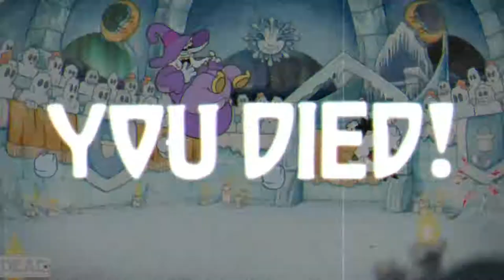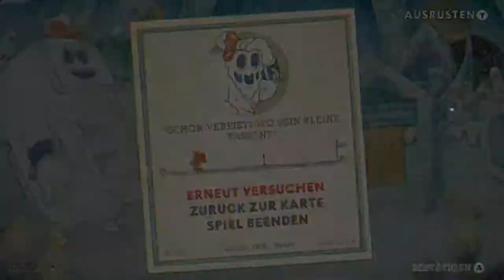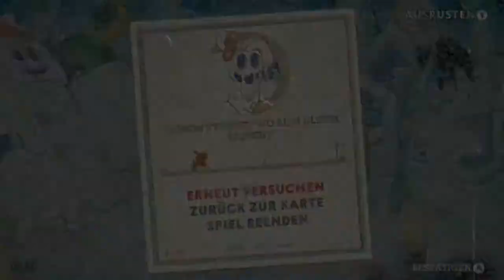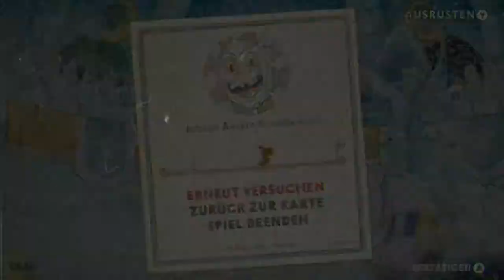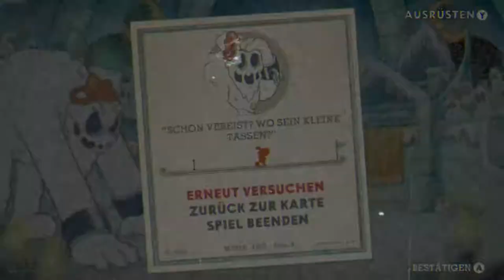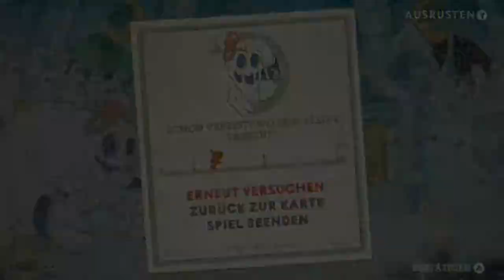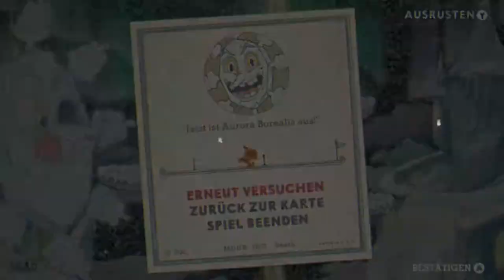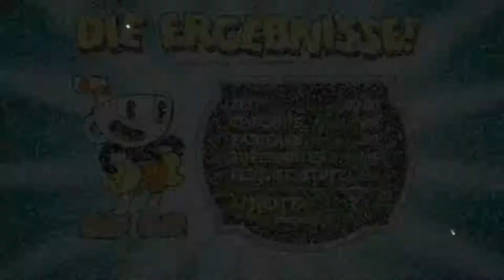✪ Lets Play Cuphead DLC / Xbox SX / Switch deutsch #05 Kampf dem kalten Kult ✪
In "Cuphead - The Delicious Last Course" bekommen Tassilo und Pottkopp Gesellschaft: Fräulein Kelch steht ihnen in einem DLC-Abenteuer auf einer bislang unbekannten Insel zur Seite! Nutze neue Waffen, neue Zauber und Fräulein Kelchs neue Kräfte im Kampf gegen durchtriebene, bildschirmfüllende Endgegner, um Meister Salzbäcker im definitiven und herausfordernden "Cuphead"-Abenteuer zu unterstützen. • Vorhang auf für Fräulein Kelch: ein brandneuer, spielbarer Charakter mit neuen Kräften und dafür angepasster Steuerung. Nach dem Kauf kann Fräulein Kelch sowohl die DLC- als auch die Abenteuer des Hauptspiels erleben! • Bereise eine bislang unbekannte Tintenfassinsel und verprügle die abgefahrensten und fiesesten Endgegner, die die "Cuphead"-Welt bislang gesehen hat! • Entdecke neue Waffen und Zauber, mit denen du knifflige Herausforderungen überwinden und neue Rekorde bei alten Endgegnern setzen kannst! • Hilf Meister Salzbäcker in einem brandneuen Abenteuer dabei, das Geheimnis des legendären wie rätselhaften Kelchs zu lüften!

*👉 Findest du im XBOX SHOP / Switch E-Shop

MEIN EQUIPMENT

lets play, cuphead, jump run, xbox series x, jump shoot, chalize, xbox, deutsch, series x, hardcore, abenteuer, microsoft, Xbox Series X, Walkthrough, blind, letsplay, gameplay, gaming, Nintendo,